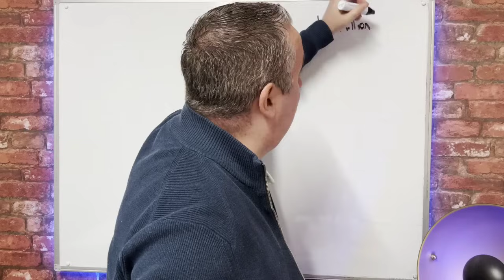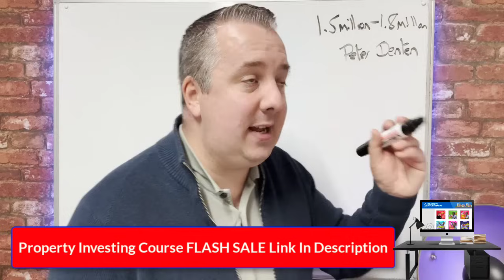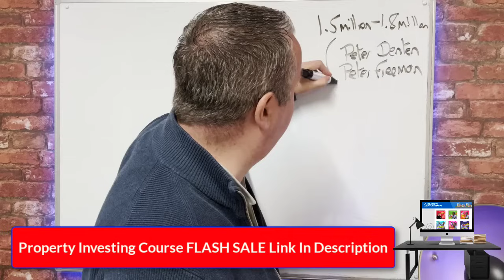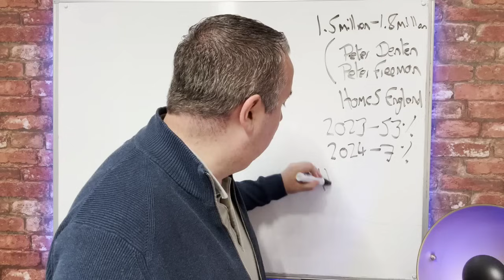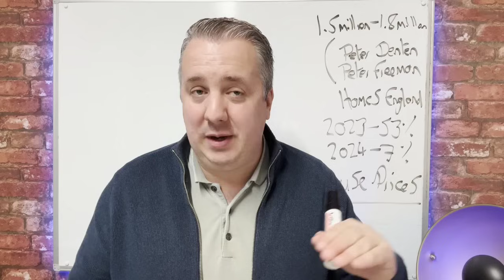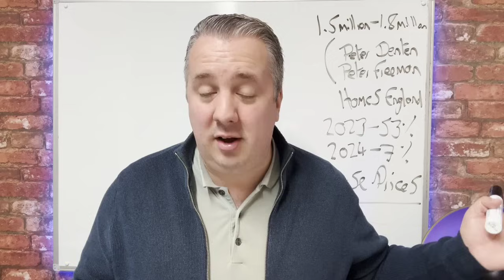Why We Will NEVER Have Enough Houses In UK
Why does the UK always seem to have a housing shortage? In this video, we explore the deep-rooted issues behind the lack of available homes and why supply never seems to meet demand. From planning policies to population growth, discover the key factors contributing to this ongoing crisis and what it means for buyers, renters, and the future of the housing market.